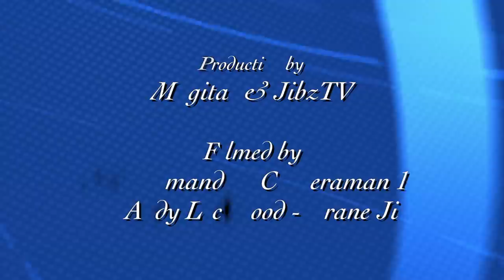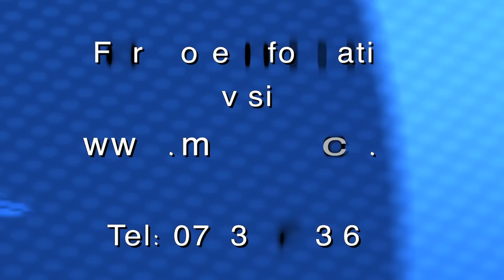Jale & Fahri Wedding Clip Shot in Full HD With Crane Jib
Part 1 of The Wedding Jale & Fahri's Wedding.
Filmed by Magital.
Shot in Full HD with 2 Cam including Crane Jib.